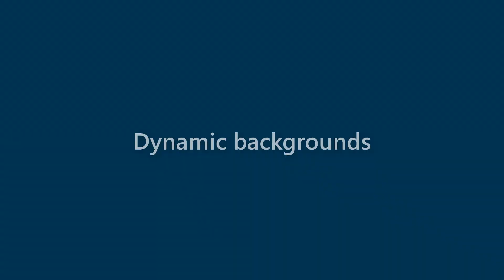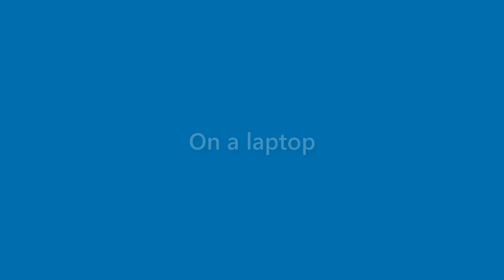Beau Dillon - appearance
Name Look - Beau Dillon - appearance. In this video we present "Beau Dillon" name look and feel in various scenarios.
This video will cover:
How does "Beau Dillon" look as a personal letterhead?
How does "Beau Dillon" look on a business card?
How does "Beau Dillon" look on a computer/laptop screen?
How does "Beau Dillon" look with different background colors?
How does "Beau Dillon" look with various fonts?